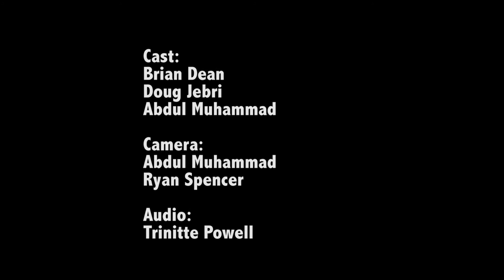Abdul, "RIP Doug"